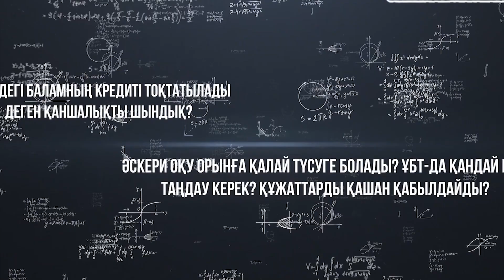"Сұрақ-жауап": Сұрақ сізден, жауап бізден!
Құрметті жазылушылар! Қорғаныс министрлігі "Сұрақ-жауап" айдарын бастайды. Қызықтырған сауалдарыңызды жолдап, сенімді ақпарат ала аласыздар. Сұрақ сізден, жауап бізден! /

Министерство обороны открывает рубрику "Сұрақ-жауап", благодаря которой вы получите достоверную информацию по самым разным направлениям деятельности ведомства. Ваш вопрос – наш ответ!

Бүгін шығарылымда:
00:00 Кіріспе.
00:14 – Алматыдағы әскери институтта әскери журналистика мамандығы ашылғаны рас па?
00:57 – Заңгерлерден қалай кеңес алуға болады?
01:17 – Мен Семей қаласында әскери қызметтемін.  Отбасы банкінен Семей қаласынан бағдарламамен баспана алғам. Енді мен Астана қаласына қызметіммен ауыссам қай қаланың тұрғын үй төлемі төленеді?